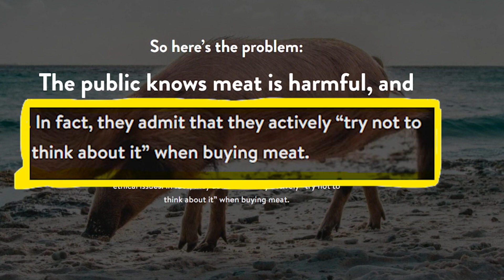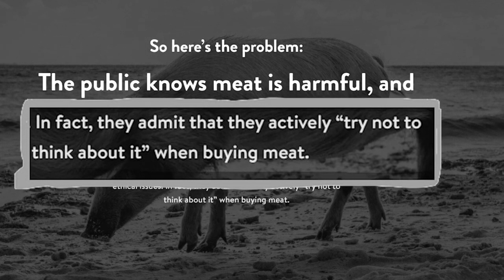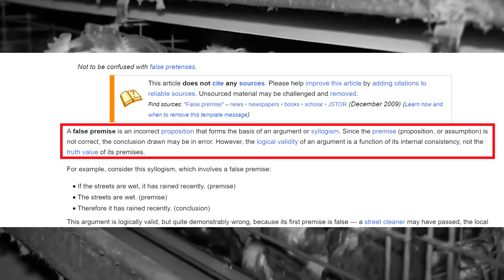Destroying vegans is funny!